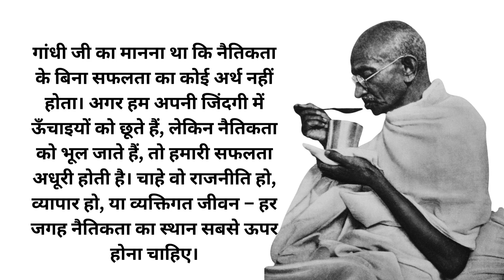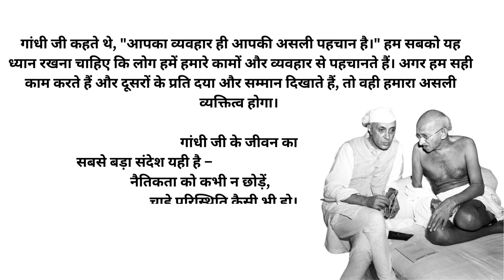गांधी जयंती नैतिकता पर आधारित भाषण | Speech on Gandhi Jayanti Morality | Gandhi Jayanti Short Speech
This is an Official VH SHAYARI YouTube channel.

☛All the poetry, Shayari is written by Hitesh Choudhary

महत्वपूर्ण सूचना: यदि दिए गए लिंक पर बुक उपलब्ध नहीं है, तो कृपया हमें बिना किसी विलम्ब के 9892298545 पर कॉल करें। हम आपकी मदद करने के लिए हमेशा तैयार हैं। इस बार हमने अपनी नई eBook को Instamojo पर लॉन्च कर दी है। उम्मीद है आप यह पसंद आएगी।

नीचे दिए गए लिंक को क्लिक करें और आप Instamojo पर होंगे। जानकारी डालने के बाद, आपको पुस्तक की कीमत Rs.  देनी होगी। आप इसका भुगतान Credit Card, Debit Card,Net Banking या Gpay के माध्यम से कर सकते हैं। जैसे ही भुगतान की पुष्टि हो जाती है, आपकी पुस्तक का डाउनलोड आपके दिए गए ईमेल पते पर आरंभ हो जाएगा। धन्यवाद |

आपको हमसे क्या काम है पूरी जानकारी जरूर लिखे
आधी अधूरी जानकारी या सिर्फ HI या Hello लिखने से हम रिप्लाई देने में असमर्थ होंगे

gandhi jayanti speech for kids
gandhi jayanti speech for lkg students
speech about gandhi jayanti
write a speech for gandhi jayanti
write a short speech on the occasion of gandhi jayanti